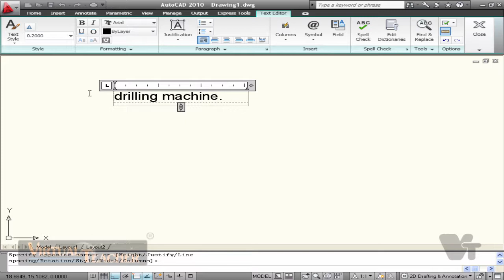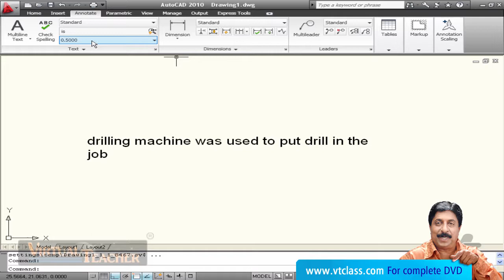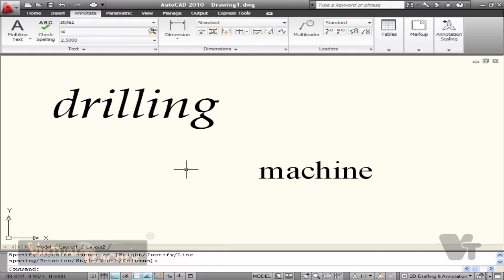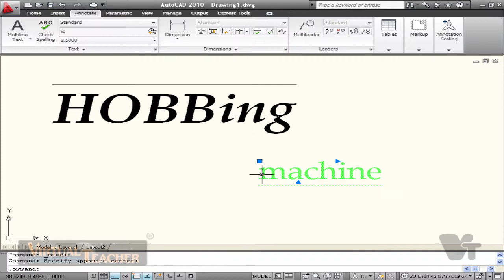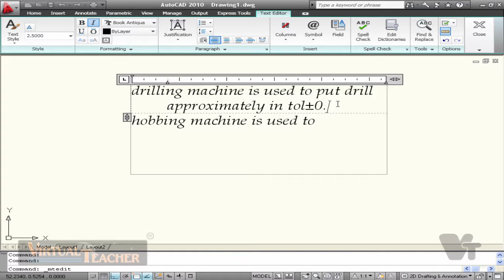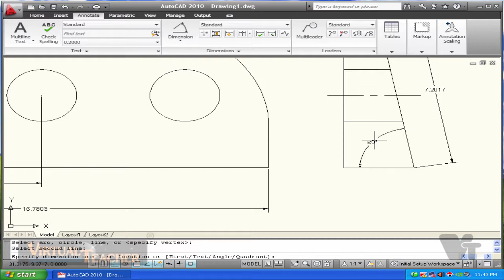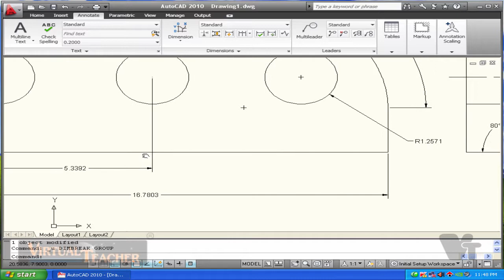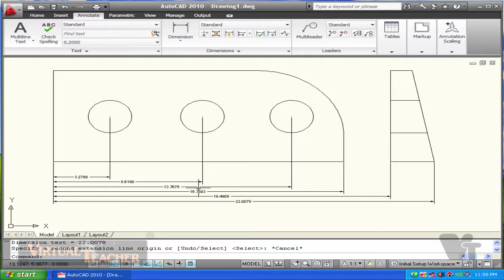AUTO CAD Tutorial in Malayalam Part 7 vtclass.com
AUTO CAD Tutorial in Malayalam

CONTENT:

Selecting entities

Selecting elements

Removing elements from selection

Key in